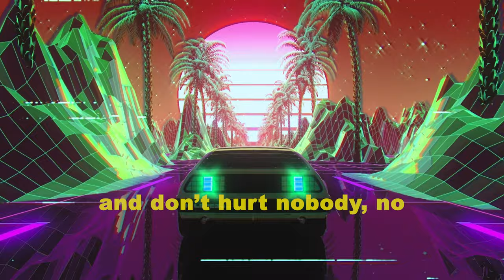The Main Squeeze - The Roux (Lyrics)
Lyrics:

Some say I'm moves
I'd say i’m making roux
Say I'm acting brand new
call a truce on emn
not one to follow rules
when I'm cooking up the brew
gotta call the whole crew
sick the troops on em

Hey, stir the roux thicc in the mornin
Hey, kick it up a notch like nawlins
Hey, like the booty soft like charmin
Hey, get your boy a bowl I'm starving

G'on hit the floor
G'on work that body
Don't hurt yourself
Crockpot slow simmahh
Ooo serve some more
Crock pot slow simhaahhh

They ain’t liking how I act
When i’m sneaking out the back
but I had to dump the trash
just to pass on em
can’t find me where I'm at
Getting busy for the bag
laced up with the pack
Dont be mad at em

Hey, kick it up a notch like in nawlins

Don't hurt yourself
Crockpot slow simmahh
Go on hit the floor
Go on work that body

Don't hurt yourself and don’t hurt nobody, no
Don’t hurt nobody
Don’t hurt nobody